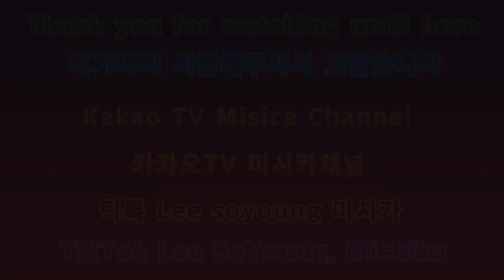2023 모바일게임하트의묘약2번째플레이 2023 Mobile Game Heart's second play.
안녕하세요골드님&시청자팬분반갑습니다미시카에요저의채널에방문해주셔서고맙습니다이번영상은바로2023새해모바일게임하트의묘약2번째플레이입니다이번게임은모바일하트의묘약2번째에요플레이하면게임이재밌고지루하지않아서좋아요다만빠르게눌러야되요어떻게플레이하는지따라서다시해야될수도있기때문이죠나름게임의스토리도너무재밌고탄탄해서좋은것같아요플레이할때마다저는힐링이되기도하는것같아요다만게임으로힐링하기보다는ASMR을들으면서힐링하는게좋아요그게더편안하기때문이죠이번게임도열심히플레이했으니편하게보시면되요저의영상을보시고조금이나마힘이되시길바래요그럼편하고재밌게시청해주세요고맙습니다저의영상이재미있으셨다면구독&좋아요&알림설정을하셔서새로운비디오를시청하세요저의또다른채널인카카오TV Misika(미시카ASMR)채널도많이방문해주시고시청해주세요저의랜선아빠이신한국아빠피터님을소개할께요현재이분은DadASMR(아빠ASMR)과다양한분야를하고계세요ASMR이란백색소음으로자율감각쾌락반응으로뇌를편안하게해주고심리적으로안정을주는소리에요예를들어물소리&바람소리가대표적이에요유튜브PETER아저씨의옥탑방ASMR을검색하셔서영상을보시고재미있으시다면구독을눌러주시고알림설정도해주세요감사합니다네이버TV방송인문정호
Hello, Gold and viewers. Nice to meet you.It's Missica. Thank you for visiting my channel.This video is the 2nd play of 2023 Mobile Game Heart.This is the 2nd game of Mobile Heart. I like the game because it's fun and not boring.But you have to press it quickly.Because you might have to do it again depending on how you play it.The story of the game is really fun and solid, so I think it's good.Every time I play, I feel like I'm healing.But rather than playing games, it's better to listen to ASMR to heal.Because it's more comfortable.I played this game well, so please feel comfortable.I hope you can cheer me up after watching my video.Then please enjoy the show comfortably.Thank you. If you enjoyed my video, please subscribe and like.& set notification settings to watch new videoPlease visit and watch my other channel, Kakao TV Misika (Misika ASMR).Let me introduce my online father, Korean father Peter.This person is currently working in various fields with Dad ASMR.ASMR is a sound that makes the brain comfortable and psychologically stable through an autonomous sensory pleasure reaction with white noise.For example, the sound of water and wind is typical.Please search YouTube PETER's rooftop room ASMR, watch the video, and if it's fun, please subscribe and set notification settings.Thank you, NAVER TV broadcaster Moon Jung-ho On TikTok, please support and follow Peter ASMR.